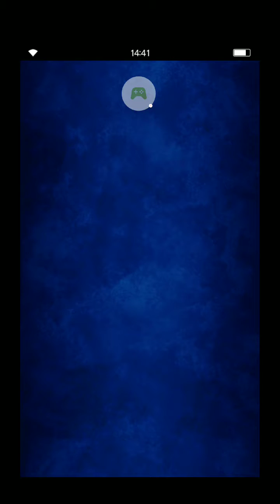Pull do 10+1 Rainbow 2020